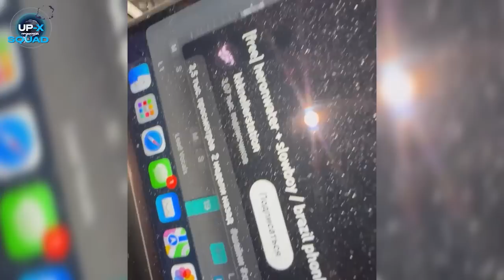КОРЕШ СДЕЛАЛ ХИТ ЗА 3 МИНУТЫ